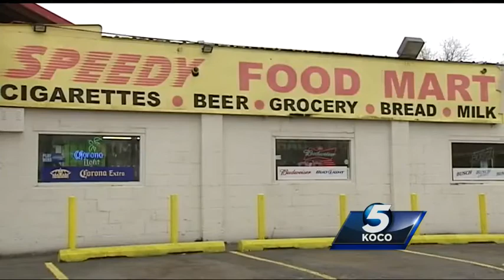Robbery suspect reportedly asks about suckers then pulls out gun